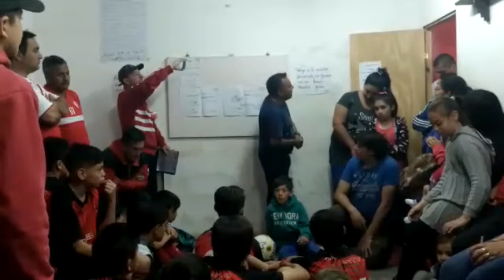Charla Gustavo Britos- entrenador inferiores independiente carlos paz junto a jugadores y padres.